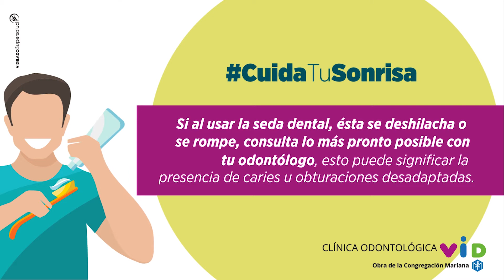Cuida tu sonrisa